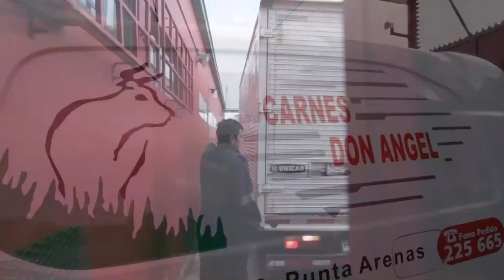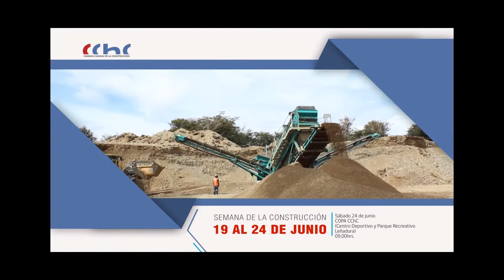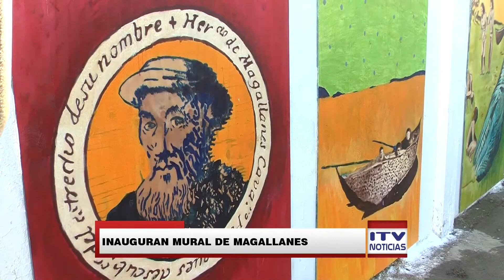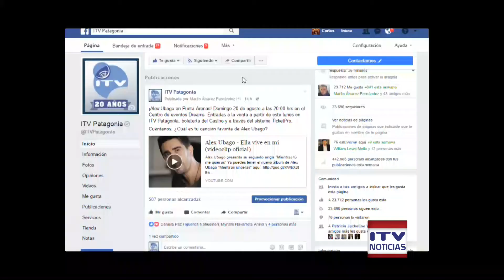NOTICIAS MEDIO DIA 19 JUNIO